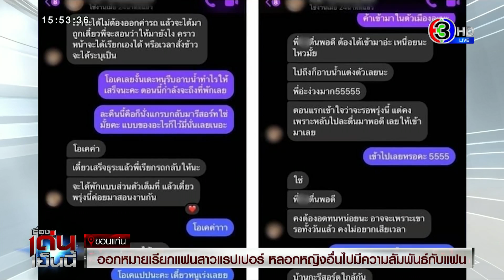อดีตแฟนคลับ-เพื่อนบ้าน แฉแรปเปอร์ดัง พฤติกรรมสุดเอือม ก้าวร้าว-เสพกัญชา-ทำร้ายหมา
หมายเรียก ลิลลี่ แฟนสาวแรพเปอร์หนุ่มชื่อดัง 400 ล้านวิว หลังสาววัย 18 ปี แจ้งความ ฐานหลอกลวงให้ไปมีสัมพันธ์กับแฟนหนุ่ม ขณะที่เพื่อนบ้านแฉยับพฤติกรรมสุดเอือม

กรณี น.ส.แอนนา อายุ 18 ปี หญิงชาว จ.สตูล นำแชทเฟซบุ๊กเข้าแจ้งความ สภ.เมืองขอนแก่น ว่า ถูก น.ส.ลิลลี่ หลอกให้ไปทำงานสนองความใคร่แฟนหนุ่ม ซึ่งเป็นแรพเปอร์ชื่อดัง 400 ล้านวิว ที่บ้านพักใน อ.เมือง จ.ขอนแก่น

โดยพนักงานสอบสวน สภ.เมืองขอนแก่น ได้ออกหมายเรียก น.ส.ลิลลี่ ให้มาสอบปากคำ ภายใน 7 วัน หากไม่มาก็จะออกหมายเรียกครั้งที่ 2 และออกหมายจับ ในฐานความผิด เป็นธุระจัดหา ล่อไป หรือพาไป เพื่อการอนาจารซึ่งชายหรือหญิง เพื่อสนองความใคร่ผู้อื่น แม้ผู้นั้นจะยินยอมก็ตาม มีโทษจำคุก 1 - 10 ปี และปรับตั้งแต่ 20,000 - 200,000 บาท

รายการ เรื่องเด่นเย็นนี้​ วันที่ 25 ก.พ.2564